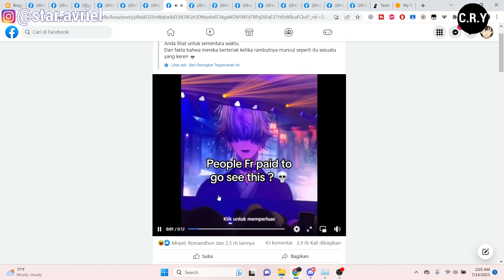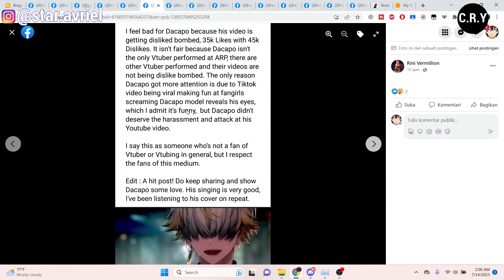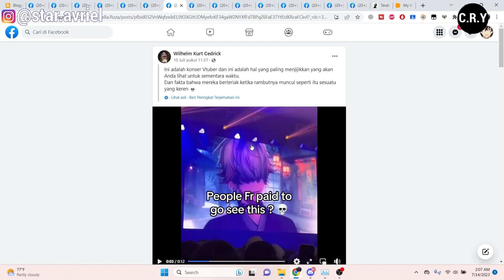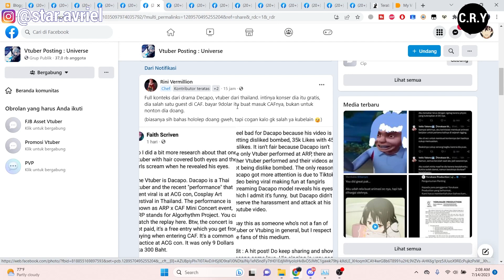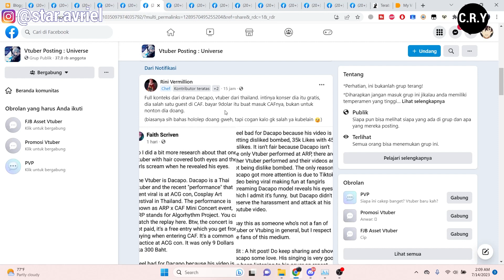KASIAN AMAT NIE VTUBER